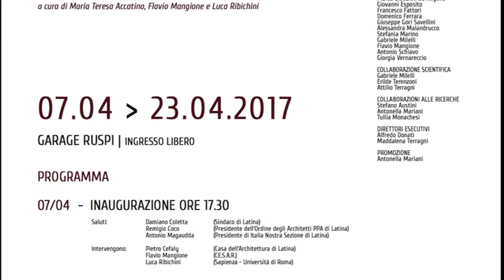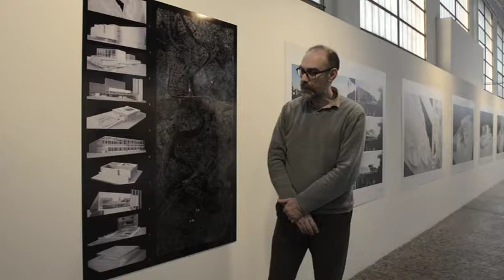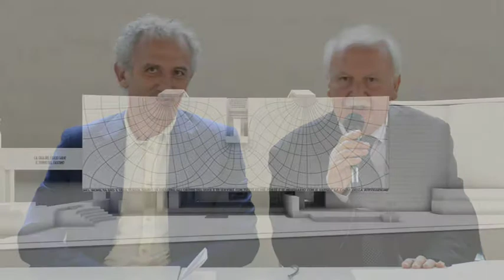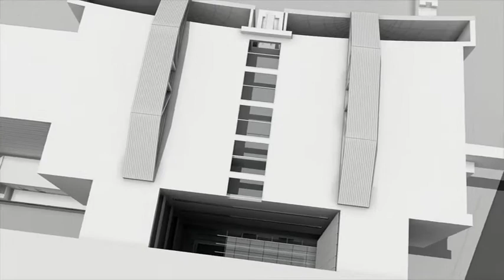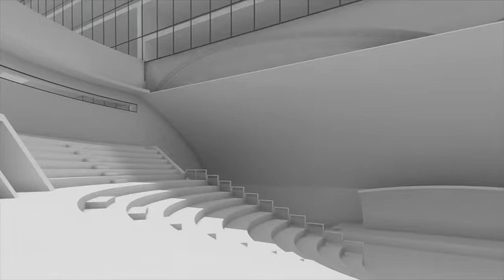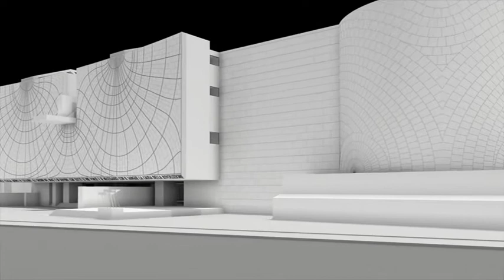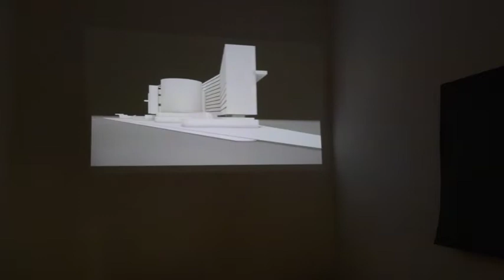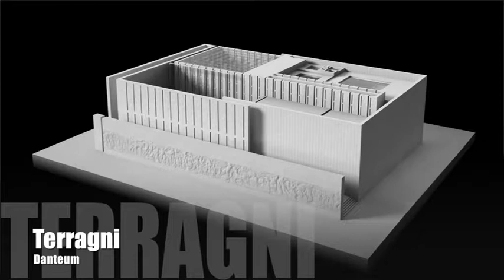Giuseppe Terragni a Roma